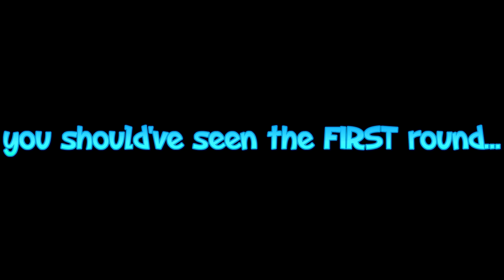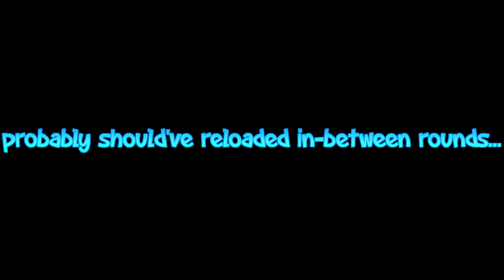Full Plastic Jacket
A little bit of paintball + St.Baldricks = this video

If you want to help contribute to the fundraiser that we shaved our heads for you can go to the link below and donate, the money is put toward childhood cancer and leukemia. I have done this fundraiser for the past 12 years and my brother seen in the video has been doing it for the past 6, any donation is greatly appreciated.